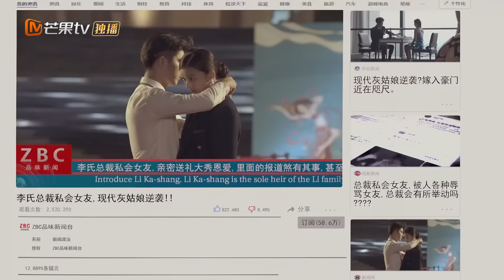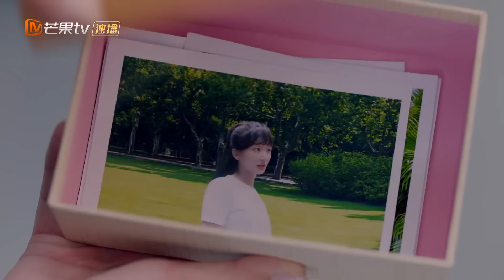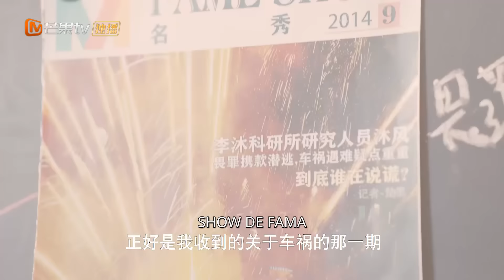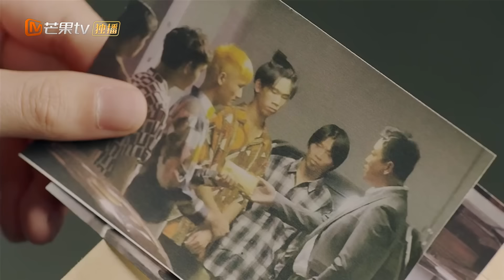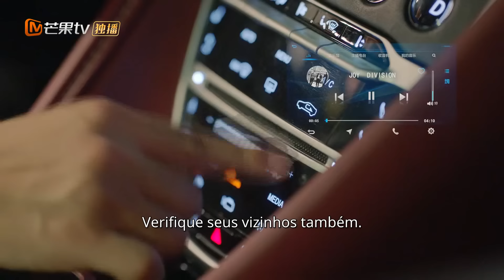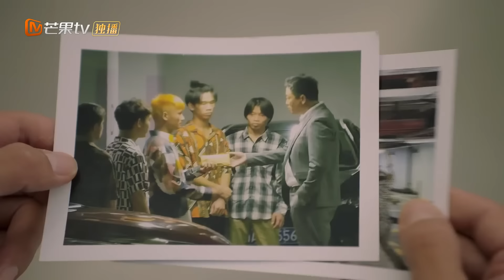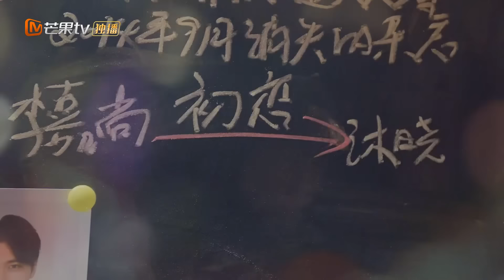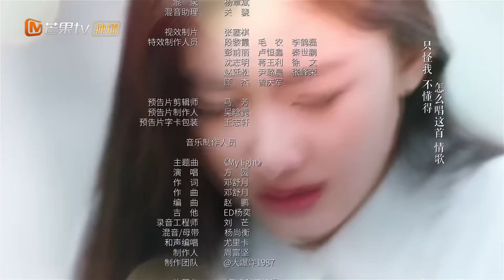[PT-BR] O segredo do amor | Ep 4 Completo (The Secret of Love) | MangoTV Portugues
📌Sinopse:
A heroína de duas caras ""Su Yi"", cujo rosto foi queimado e perdeu a memória, no processo de busca pela verdade oculta e pela memória perdida, conheceu o pai do Partido A, ""Li Jia Shang"", que acabou por ser o ""namorado de infância ""relacionado ao incidente da queimadura. Como resultado, os dois lados encenaram uma rotina no local de trabalho e um contra-ataque, bem como o ""entendimento tácito equivalente"" das duas pessoas no processo de investigação da verdade, re-desconstruindo a vida dos jovens modernos visão do amor e da vida alternativa no local de trabalho.